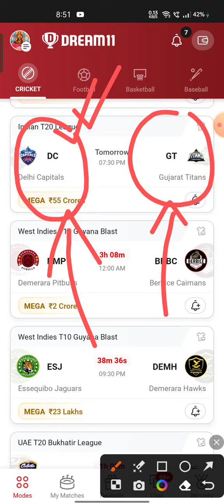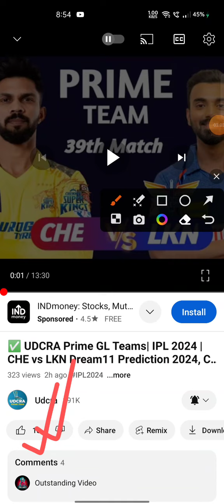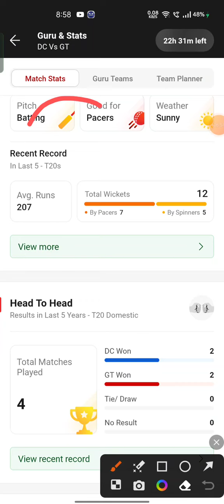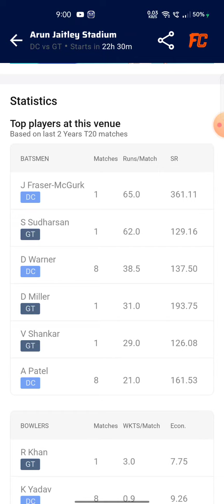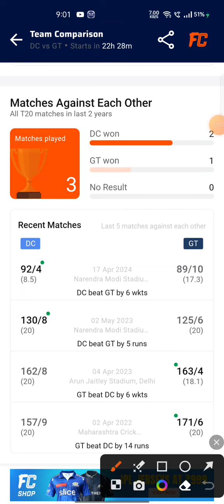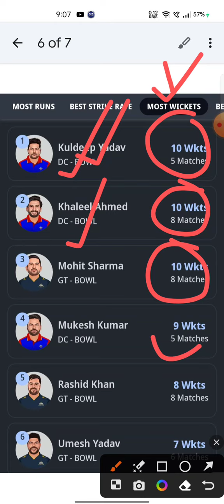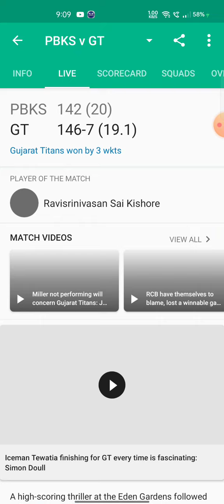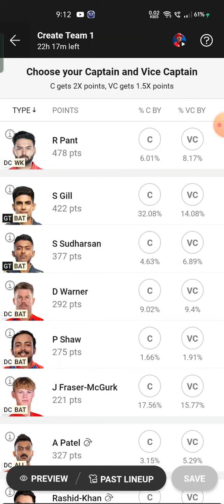IPL 2024 | DC vs GT Dream11 Prediction 2024, DC vs GT Dream11 Team, Arun Jaitley Pitch Report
DC VS GT Dream11 Prediction| DC VS GT Dream11| DC VS GT Dream11 Team|

DC VS GT Dream11 Prediction| DC VS GT Dream11| DC VS GT Dream11 Team is a match of DC VS GT dream11 IPL and includes match preview for DC VS GT dream11 from IPL 2024

DC VS GT dream11 team prediction

DC VS GT TATA IPL t20

DC VS GT dream11 prediction 2024

DC VS GT dream11 today

DC VS GT dream11 team today

DC VS GT prediction today match

DC VS GT Ipl 2024

Delhi Capitals vs Lucknow Super Giants dream11 prediction

Delhi Capitals vs Lucknow Super Giants dream11 team

Delhi Capitals vs Lucknow Super Giants dream11 today

Delhi Capitals vs Gujarat Titans   dream11

Delhi Capitals vs Lucknow Super Giants dream11 team prediction

Delhi Capitals vs Lucknow Super Giants dream11 prediction today match

Delhi Capitals vs Lucknow Super Giants ream11 prediction

Delhi Capitals vs Lucknow Super Giants ream11 today

Delhi Capitals vs Gujarat Titans   dream11 team prediction

Delhi Capitals vs Gujarat Titans   dream11 prediction today match

Udcra

Dream11

Dream11 prediction

DC VS GT tata ipl dream11 today

DC VS GT Ipl

DC VS GT Dream11 today Dream11 today dream11 prediction

Batball11/Mymaster11/FantaFeat is a game of "skill". The relevant law in India is absolutely clear that, unlike games of ‘chance”, games which substantially require a player to apply his skill are absolutely legal. All games hosted by Batball11/MyMaster11/FantaFeat are carefully designed and the jurisdiction of prize winners is strictly monitored to ensure legal compliance with relevant laws cuDCently in force in India. If you are accessing this site from Andhra Pradesh, Assam, Orissa, Telangana, Sikkim or Nagaland, we hope you will enjoy our practice contests. However, the law in these six states is unclear on playing games of skill for cash prizes. You are therefore prohibited from playing cash contests on Batball11/MyMaster11/FantaFeat from any of these six states.